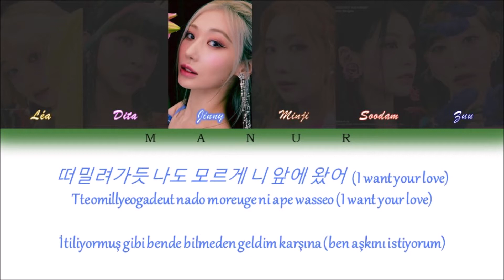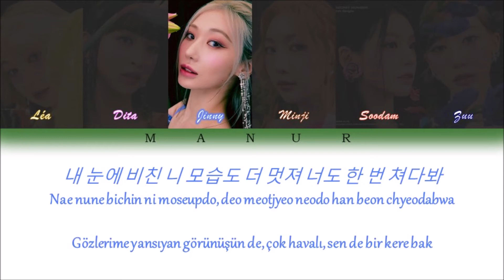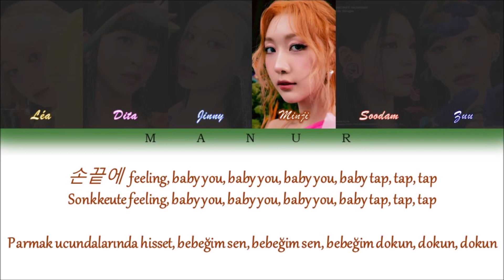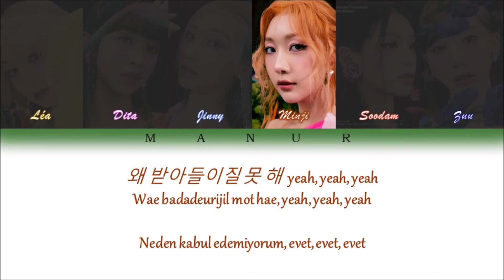Secret Number (시크릿넘버) – Tap (Han- Rom- TÜRKÇE ÇEVİRİ) Color Coded Lyrics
All rights are managed by Vine Entertainment.
Artist: Secret Number (시크릿넘버)
Song: Tap